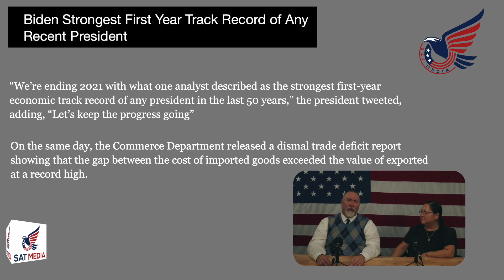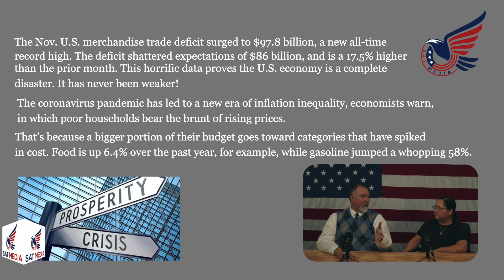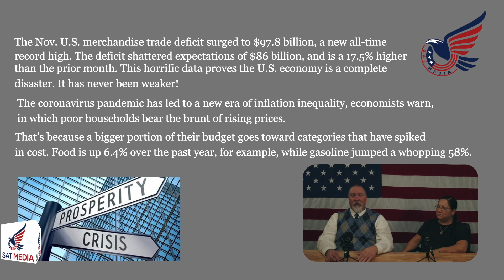Biden Strongest First Year Track Record of Any Recent President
"We are ending 2021 with what one analyst described as the strongest first-year economic track record of any president in the last 50 years", the president tweeted, adding, "Let's keep the progress going".
On the same date the Commerce Dept released a dismal trade deficit report showing that the gap between the cost of imported goods exceeded the value of exported at a record high.